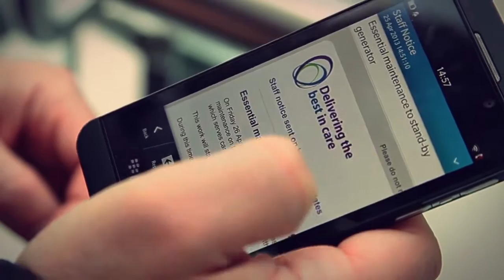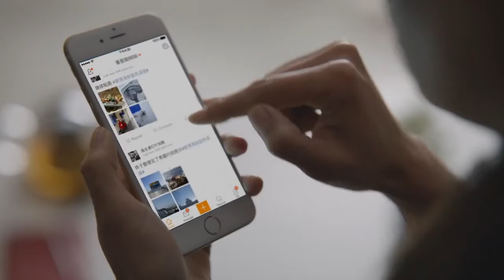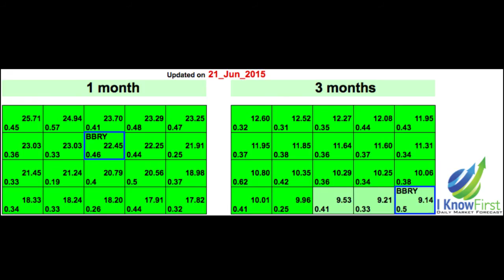BlackBerry Stock Predictions Based on On a Predictive Algorithm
BlackBerry Stock Predictions Based on On a Predictive Algorithm: What The Android Powered Devices Mean and the Increase Focus On Internet of Things.